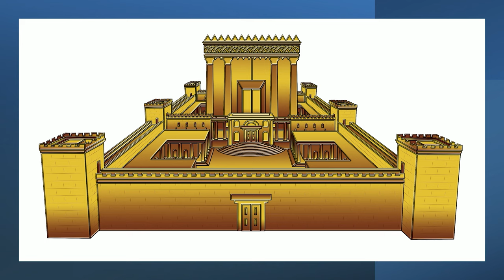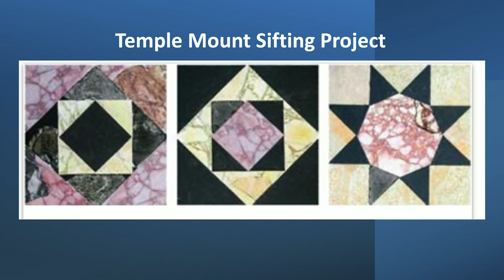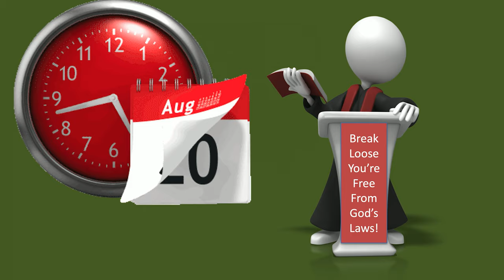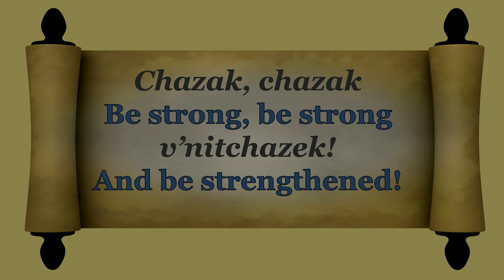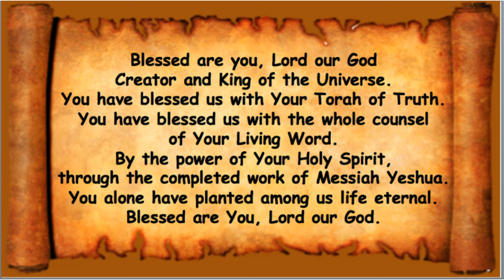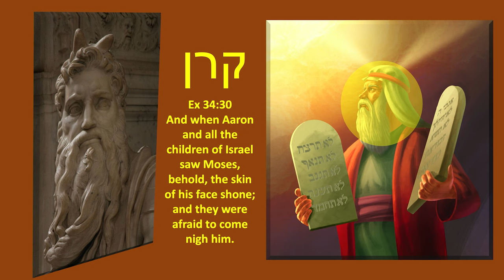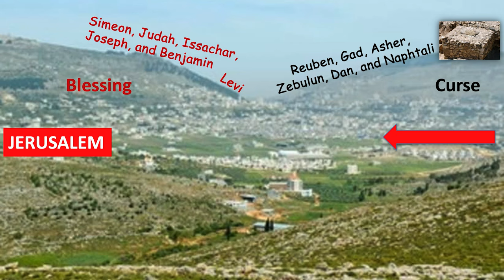Суббота, 3 августа 2024 г.: Маттот/Масси (Племя/Путешествия)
Часть Торы:
פָּרָּ שַ ת מַ ּטֹות מַ סְ עֵי
Мэттот/Масси
«Племена/Путешествия»

Числа 30:2-36:13
Иеремия 2:4–28; 3:4
Марка 11:12-23/Луки 13:1-9

Числа 30:1,2 Моисей говорил главам колен מטות детей
Израиля, говоря: вот что повелел Господь. Когда
человек дает обет Господу или дает клятву связать свою душу узами
обязательство, он не нарушит своего слова, он будет делать все, что
исходит из его рта.

1 Паралипоменон 4:15-18 И сыновья Калева, сына Иефонниина: Иру, Ила.
Это сыновья Бифии, дочери фараона, которую Меред
взял.

Римлянам 1:22,23 Называя себя мудрыми, они обезумели, и
славу нетленного Бога изменил в образ, подобный
тленному человеку, и птицам, и четвероногим, и пресмыкающимся.